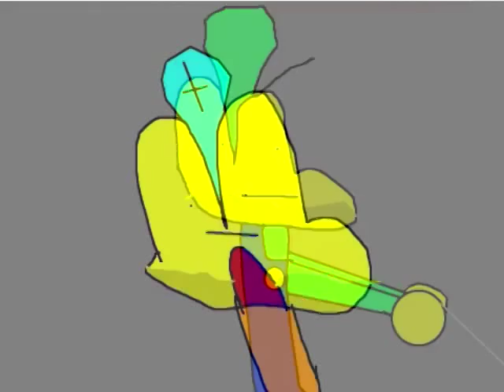Koopa Market Commercial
for hamida mansouri